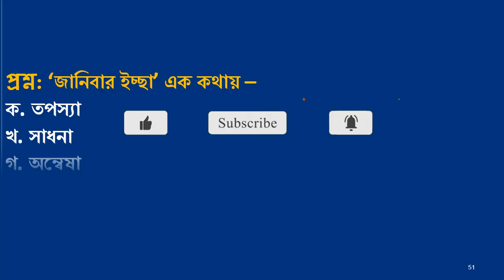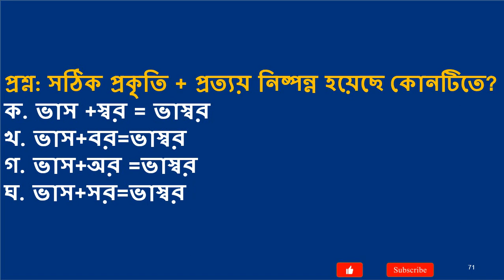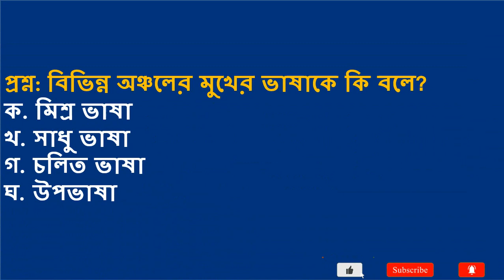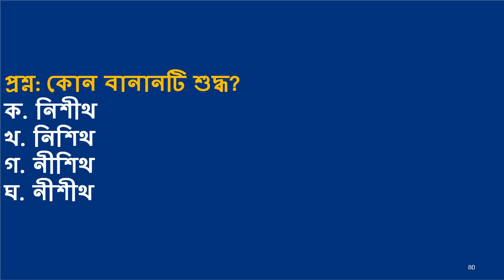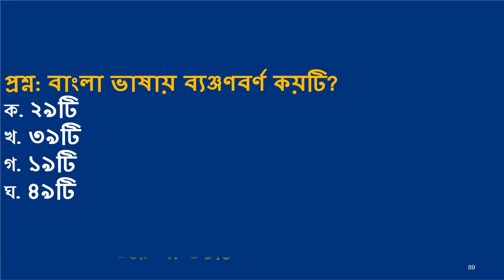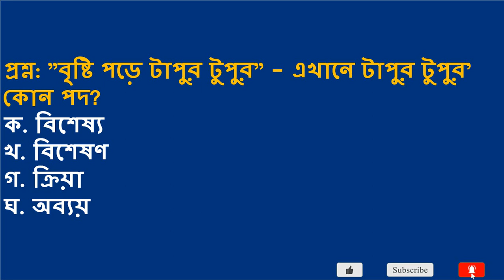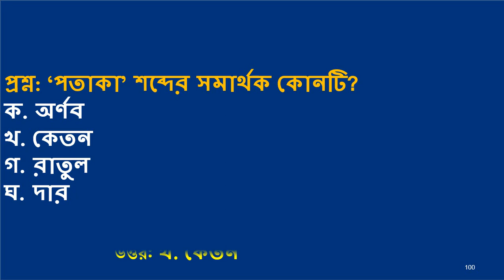17th ntrca exam preparation and ntrca exam suggestion Part: 02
If you have dreamed of becoming a teacher, Then take 17th ntrca exam preparation This will further increase your chances of getting a job.  Most students want to be good teachers or good job holders in the future. If you are also wanted to be an ideal teacher, NTRCA exam preparation, bcs preliminary preparation, the primary exam preparation can be a turning point for your teaching profession career.
Today's tutorial has been prepared with the latest important questions and answers for all job exam preparation about 17th ntrca exam preparation and ntrca exam suggestion Part: 02 on bangla question answer. According to the recent primary teacher recruitment notification, Junior Audit Officer, the primary teacher recruitment test may start in January. Today's tutorial is very important for the primary teacher recruitment test. Besides, today's tutorial is very important for the preparation for all government job exams like the Food Department Recruitment Test, Bangladesh Railway Recruitment Test, Ministry of Family Planning Recruitment Test, and Bank Recruitment Test. Most Recent  MCQ Question and Answer Bangladesh and International Affairs.
If you have completed your Honor’s and Masters or Degree (pass Course) Then No problem, you are qualified to attend the Government job, NTRCA exam, bcs, and primary exam. You will be Qualified to join the teaching profession. Through this video, you will know how your preparation is 17th ntrca exam preparation. You will learn more about on this channel 17th ntrca exam suggestion, 17th ntrca exam preparation 2021,17th ntrca exam preparation 2022, ntrca exam question, Teacher job Exam Suggestion you also knows primary question pdf, primary question solution, ntrca question solution, primary question and answer, primary exam preparation 2022, primary exam preparation 2022 latest update, primary suggestion, ntrca suggestion, primary suggestion 2021 pdf, primary exam Bangladesh, If you stay with Job School BD channel all the time then you will get from our channel primary exam preparation 2022, প্রাইমারি শিক্ষক নিয়োগ প্রস্তুতি ২০২২,
Job school bd will provide NTRCA Exam Model Test, MCQ Test. 17th ntrca exam suggestion, step by step with advice so that you can be highly benefited from this videos class. we are also provide 17th ntrca exam date, 17th ntrca update news সর্বশেষ কি, ntrca update news, 17th ntrca exam date 2022, 17th ntrca exam date 2021, 17th ntrca ntrca preliminary exam date, 17th ntrca,  17th ntrca update news, 17th ntrca update

We are sure that if you watch all 17th ntrca exam preparation and ntrca exam suggestion. You will be successful in the NTRCA exam. So, watch the regular ntrca model test, 17th ntrca exam preparation and ntrca exam suggestion. You know that Bangla, English, General Math, and Current Affairs are the four major subjects for 17th ntrca preliminary exam.
All of the students want to know this question, How to take the NTRCA exam preparation. Fast of all you have to pass the NTRCA preliminary exam to attend the written exam. Even it is the first step. You already know 40% of marks are pass marks.
Hopefully, you will be benefited from these videos. Moreover, you can join our Facebook Page to update NTRCA exam preparation.
You may also take your job preparation on this channel like Primary teacher job, Primary job exam 2022, nibondhon preparation,nibondhon exam preparation, bcs preparation,bcs preliminary preparation, bcs preliminary model test,bcs preliminary preparation, bcs preliminary model test question.